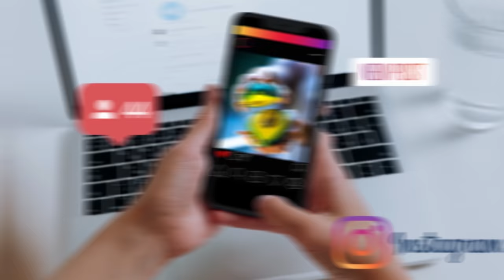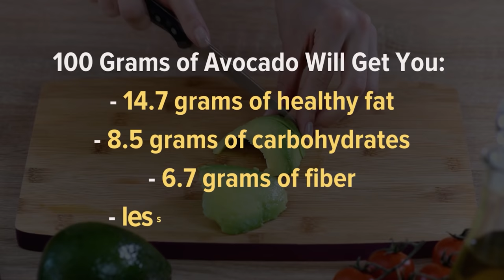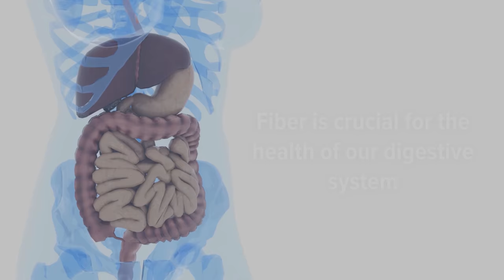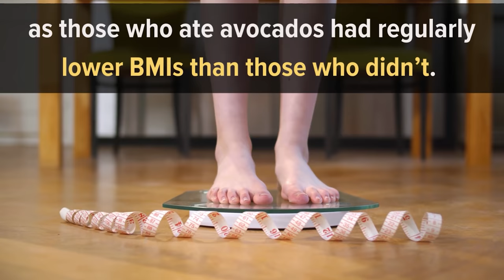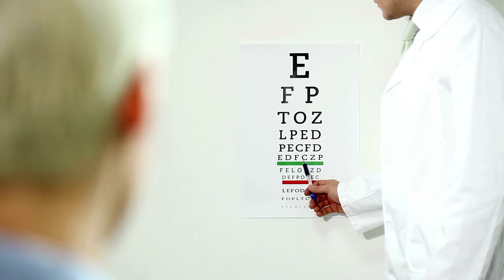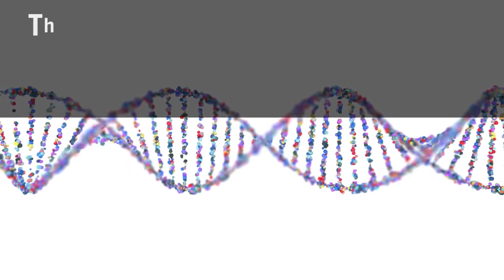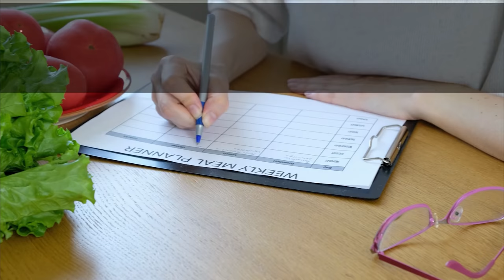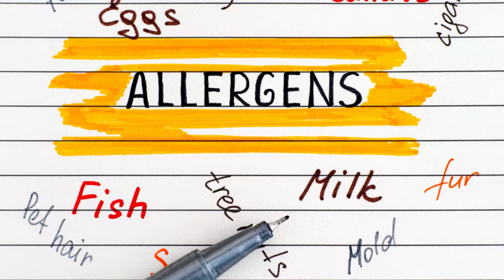This Avocado a Day And This Happens To You!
Avocados are a type of berry with just one large seed. Although the way we eat avocados might make us consider them vegetables, they are actually fruits.

These "alligator pears" are also one of nature's best sources of healthy fats.

So, what would happen to your body if you started eating an Avocado a day? Let's take a look at the most important benefits of Avocados for our health.

Timestamps:
Intro - 0:00
1. Nutrient-Richness - 01:01
2. Supporting Gut Health - 02:11
3. Good for Your Heart - 02:52
4. Weight-Loss - 03:52
5. Great Benefits for Vision - 04:56
6. Improves the health of our joints - 05:51
7. Rich in antioxidants and anti-inflammatory compounds - 06:33
8. Might Reduce Depression - 07:25
9. Protection Against DNA Damage - 08:37
10. Healthy digestion - 09:31

Avocado Benefits
Health Benefits of Avocado
Avocado Nutrition

Avocado Benefits
Avocado Nutrition